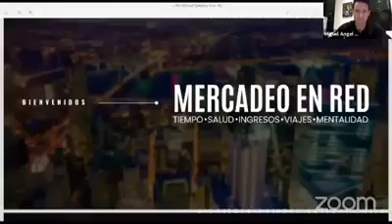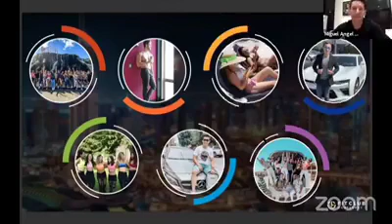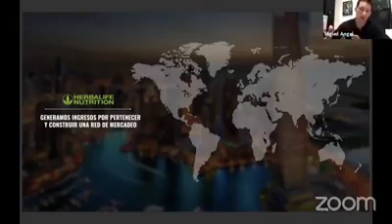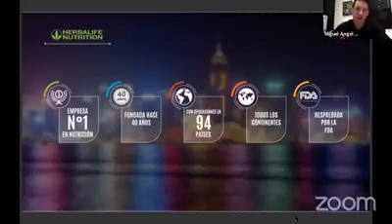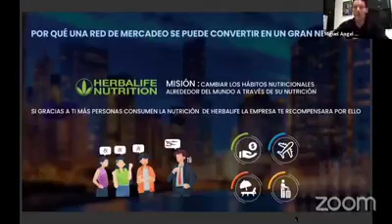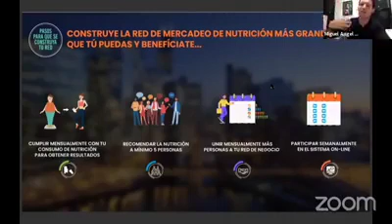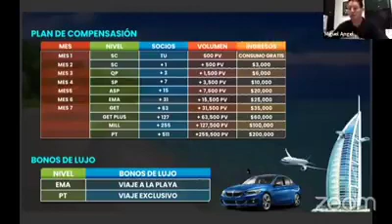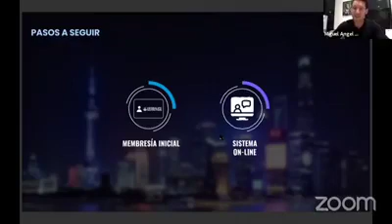Redes de mercado ingresos extras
Tienda de Nutricion